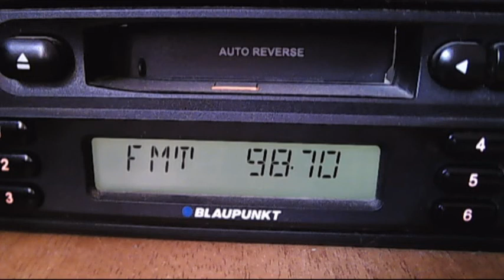pirat unid peste radio 21 buzau 14:02